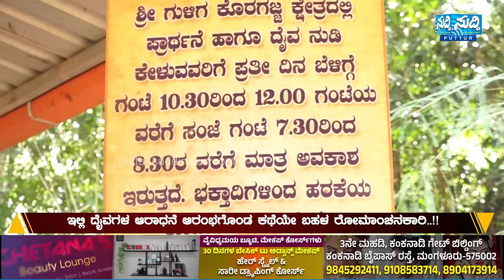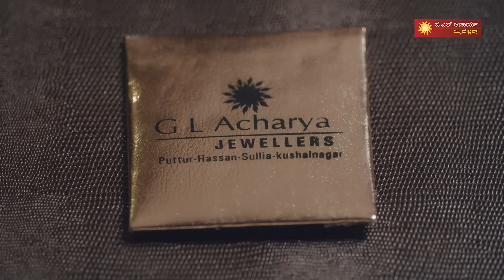ಬೇಡಿದ್ದೆಲ್ಲವನ್ನೂ ಈಡೇರಿಸುವ ಕ್ಷೇತ್ರ| ವಿದ್ಯುತ್ ಬೆಳಕಿಲ್ಲ| ದೀಪವೇ ಎಲ್ಲಾ| ಅರ್ಕದ ಶ್ರೀ ಗುಳಿಗ ಕೊರಗಜ್ಜ ಕ್ಷೇತ್ರ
Sri Guliga Koragajja Temple, Arka, Kodippady, Puttur

ಬೇಡಿ ಬರುವ ಭಕ್ತರ ಪಾಲಿಗೆ ಶಾಂತಿಧಾಮ ಅರ್ಕದ ಶ್ರೀ ಗುಳಿಗ ಕೊರಗಜ್ಜ ಕ್ಷೇತ್ರ
ಪುತ್ತೂರು ತಾಲೂಕಿನ ಕೊಡಿಪ್ಪಾಡಿ ಗ್ರಾಮದಲ್ಲಿದೆ ಅರ್ಕ ಶ್ರೀ ಗುಳಿಗ ಕೊರಗಜ್ಜ ಕ್ಷೇತ್ರ
ಇಲ್ಲಿ ವಿದ್ಯುತ್ ಬೆಳಕಿಲ್ಲ, ಎಣ್ಣೆಯಿಂದ  ಬೆಳಗುವ ದೀಪದ ಬೆಳಕೇ ಎಲ್ಲಾ..!!
ಇಲ್ಲಿ ದೈವಗಳಿಗೆ ನೇಮೋತ್ಸವ ನಡೆಯುವುದು ಕೂಡ ದೊಂದಿಯ ಬೆಳಕಿನಲ್ಲೇ..!!
ಕ್ಷೇತ್ರಕ್ಕೆ ಬಂದು ಅನುಗ್ರಹ ಪಡೆದುಕೊಂಡ ಭಕ್ತರ ಅನುಭವಗಳು ಒಂದಕ್ಕೊಂದು ವಿಭಿನ್ನ..!!
`ಸುದ್ದಿ' ಜೊತೆಗೆ ಕ್ಷೇತ್ರದ ಕಾರಣಿಕ ಶಕ್ತಿಯನ್ನು ಹಂಚಿಕೊಂಡ ಕ್ಷೇತ್ರದ ಭಕ್ತಾದಿಗಳು
ನುಡಿಯ ಮೂಲಕ ಭಕ್ತರಿಗೆ ಸಾಂತ್ವನ ಹೇಳುತ್ತಿದ್ದಾರೆ ಆರಾಧಕ ಸುಕುಮಾರ್ ಅಂಚನ್
ಇಲ್ಲಿ ದೈವಗಳ ಆರಾಧನೆ ಆರಂಭಗೊಂಡ ಕಥೆಯೇ ಬಹಳ ರೋಮಾಂಚನಕಾರಿ..!!
ಫೆ.11ರಂದು ನಡೆಯಲಿದೆ ಗುಳಿಗ ಕೊರಗಜ್ಜ ದೈವಗಳಿಗೆ ದೊಂದಿ ಬೆಳಕಿನ ನೇಮೋತ್ಸವ
ಶ್ರೀ ಗುಳಿಗ ಕೊರಗಜ್ಜ ಕ್ಷೇತ್ರ, ಅರ್ಕ ಸಂಪರ್ಕ ಸಂಖ್ಯೆ: 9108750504, 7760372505, 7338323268